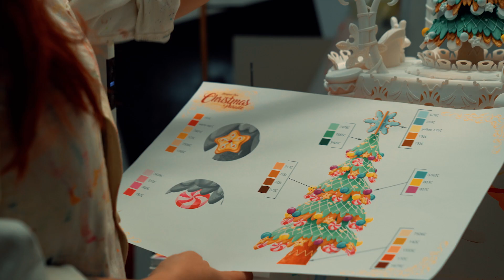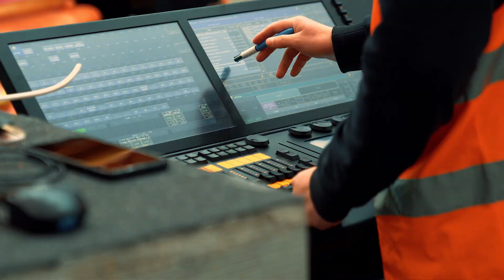[Making of] Découvrez la nouvelle Parade de Noël de Disneyland Paris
Depuis plusieurs années, les équipes de Disneyland Paris travaillaient en secret sur la production de “Mickey et sa Parade Étincelante de Noël”... Elles sont désormais heureuses de pouvoir présenter la toute nouvelle parade qui illuminera les yeux des petits et des grands pour Noël !
Cette parade inédite, sera composée de 5 chars lumineux extraordinaires, mettant en scène Mickey et ses amis, mais également les Princesses Disney et le Père Noël, accompagné de la Fée Clochette.
Chacun des chars représentera des scènes et des décors typiques des fêtes de Noël, encadré par les artistes interprètes parade vêtus de costumes lumineux eux aussi, spécialement conçus pour l’occasion.
Avec des projections lumineuses sur les façades qui jonchent le parcours, c’est un spectacle véritablement éblouissant qui attend les visiteurs tout au long de cette saison au Parc Disneyland !

Rejoignez-nous ! ET cliquez sur la cloche 🔔 pour être informé des dernières vidéos mises en ligne !